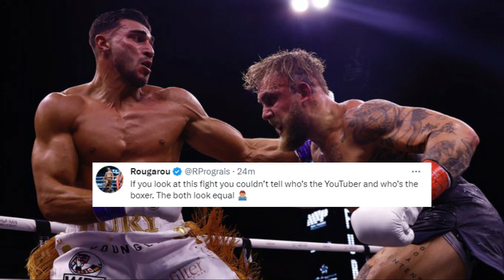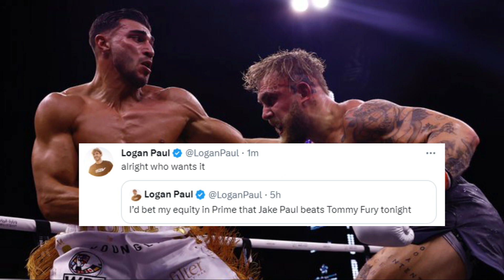BREAKING: JAKE PAUL Iyak! Sira ang Undefeated Record! Pinabagsak si FURY pero Natalo Pa!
jake paul vs fury
BREAKING: Jake Paul Iyak' Talo! Pinabagsak si FURY pero Natalo Pa!